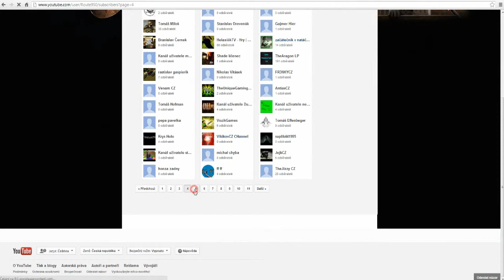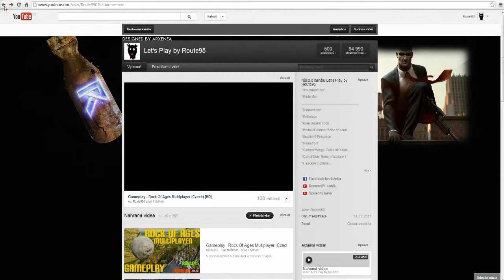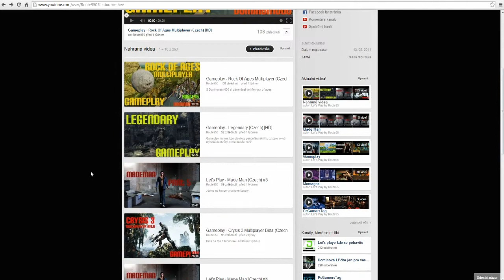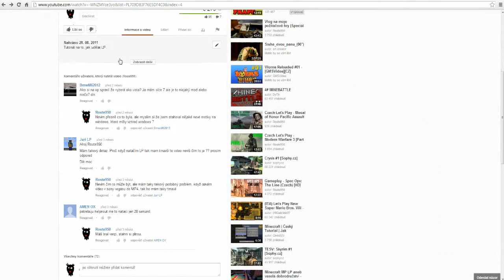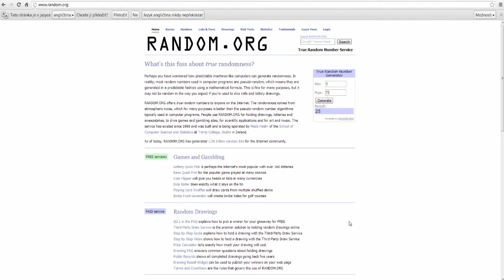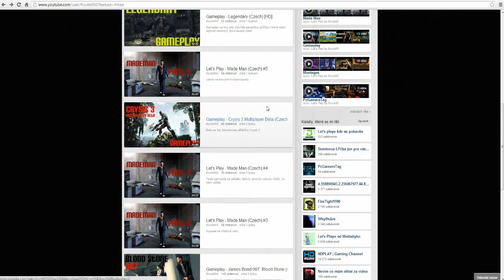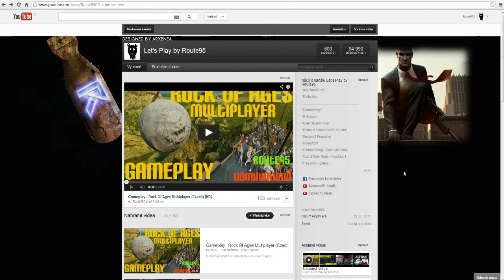Speciál na 500 odběratelů - Soutěž o Dotu 2 (8 kopií + 1 bonusová)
2. Napsat komentář něco ve smyslu s dotou 2 (např. Chci dotu 2)
                             3. Můžete, ale nemusíte dát like